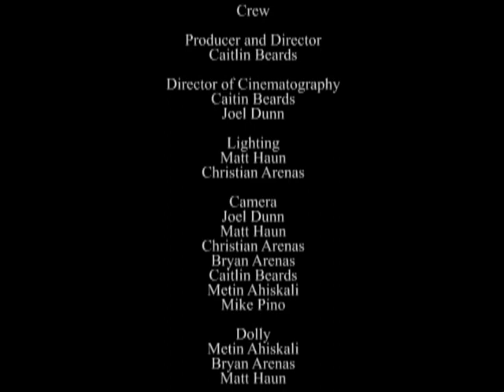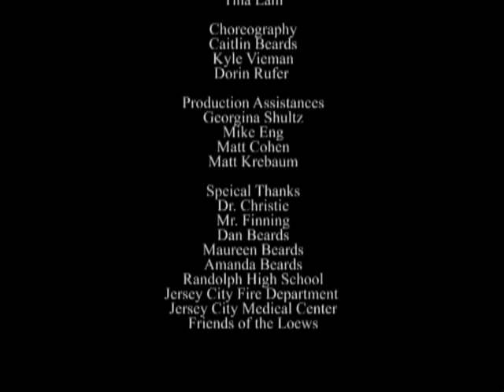"They"- A Music Video Remake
The idea of the project was to take a music video that could have been done so much better, and re-create it in the way you would have designed it. The style I chose to redesign this song in was of a Gothic Masquerade Ball. The ballroom scene was filmed at the Loew's Theater in Jersey City. For more information on the theater, please

For the singers, I chose to have them represent the elements of nature. Each element plays a role in representing the storyline and its characters:

Water/Ice: Represents the icy feeling of the countess.
Air: The changing winds of the two leads meeting and the flirtation between them.
Earth: A strong and firm bond but mystery between them.
Fire: The passion growing between them/the rage felt by the bodyguard at the young woman's disappearance.

The entire video was shot in a weekend in collaboration with Theory Film INC. There are two other versions of his project as well, though they will not be shown publicly for some time. Also, the video is still in its fine tuning stages, but will be flawless by the time that it reaches the panel of professors at my school.

I have to give a huge thanks to my actors and crew. Without them, none of what you have seen would have been possible. They are all amazing to suffer through freezing cold, dehydration, stupid hours in the morning, rehearsals of long and tedious endeavors, and caravaning 10+ cars through New Jersey. Also, a huge thanks to my family for all their love and support over the past five months of work. And lastly, thanks to the Jersey City fire department and medical center for taking such great care of one of my actors who was hurt in the process. Thank you to all of them.